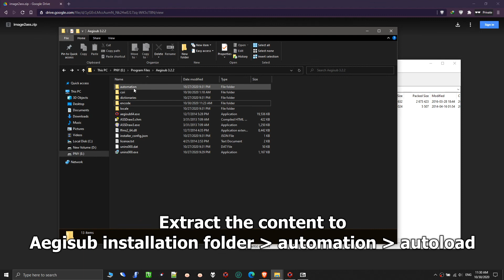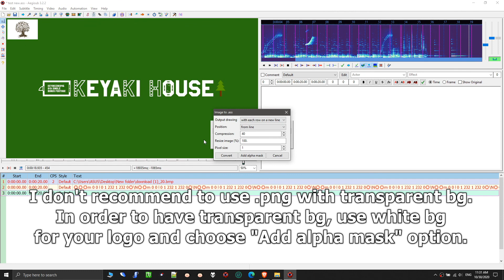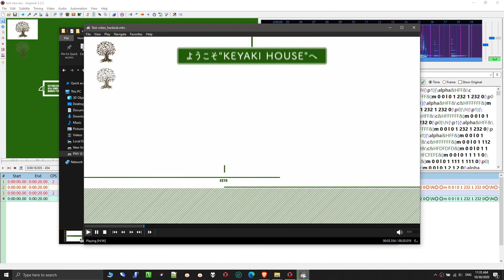Aegisub Tutorial: Convert Image & Insert Into Aegisub (Method 1) [ENGLISH]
Convert image to insert in Aegisub for watermarking purpose. The drawback is, it will make Aegisub lag.